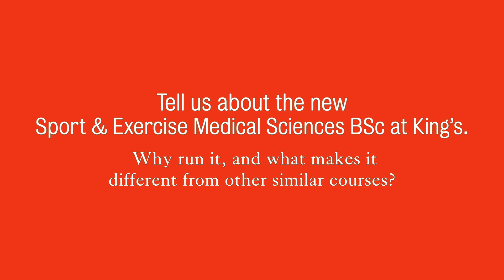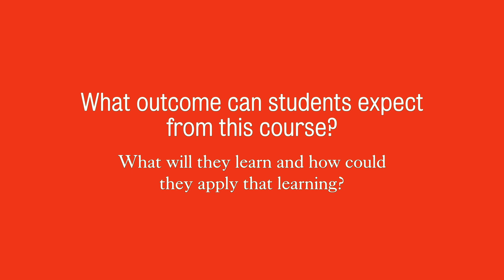Study a Sport & Exercise Medical Sciences BSc at King's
Our very own Dr Richard Bruce tells us about this new and unique course which combines the underlying science of human performance and physical activity, with an understanding of the pathology of acute and chronic diseases.